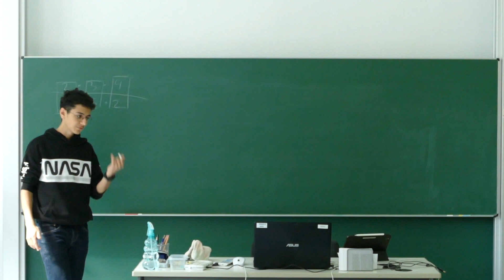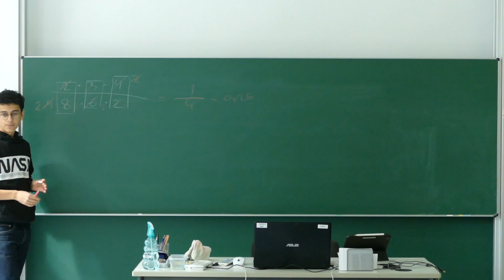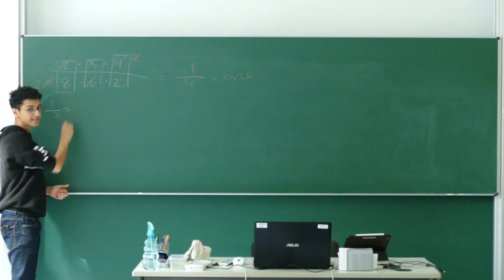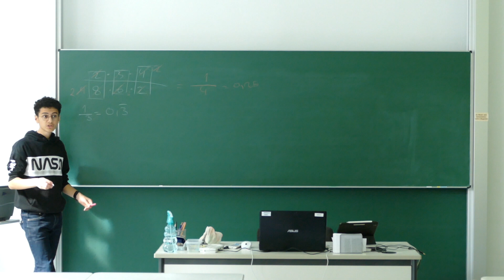Deshalb sind Brüche NICHT gemein | Einfach erklärt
Ich hoffe ich konnte euch in diesem Video weiterbringen. Falls ihr mich unterstützen wollt, könnt ihr das auf PayPal unter folgendem Link machen. Ich wäre euch sehr dankbar dafür😇 .

▬▬▬Quellen▬▬▬
Großes Buch der Mathematik/Arithmetik und Algebra/
Elemente der Mathematik/